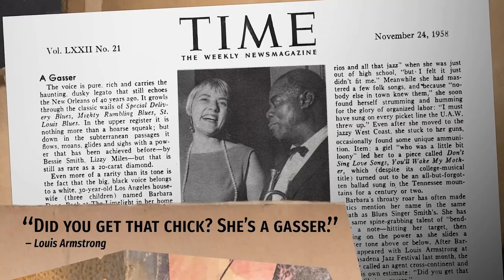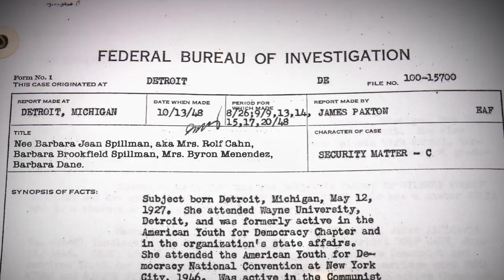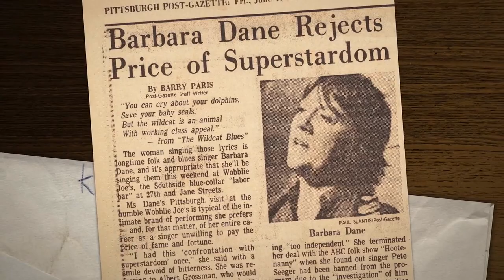The 9 lives of Barbara Dane Trailer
The 9 Lives of Barbara Dane directed by Maureen Gosling. Screening at The Screening Room Cinema & Arts Cafe (880 Alberta Drive, Amherst, NY 14226) on Thursday, 3/21/24  - Block 2: 8:30pm - Singer, activist, wife, mother, feminist, record producer, maverick, and general troublemaker, Dane was born in the 1920s and took the power of her voice from the stage to the streets of 1960s America, recording volumes of remarkable music in the service of social justice and civil rights.